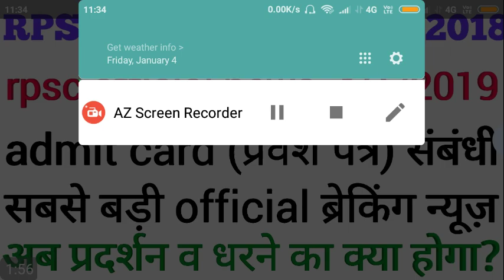Rpsc first grade 2018_admit card official news_4/1/2019_प्रवेश पत्र जल्द होंगे जारी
Lets do channel,
Lets do channel,
Rpsc first grade 2018 exam date Latest Update 3/1/2019_exam date  changed, जानिए कब होगा एग्जाम,
आरपीएससी फर्स्ट ग्रेड 2018 की एग्जाम डेट,
आरपीएससी फर्स्ट ग्रेड 2018 टाइम टेबल,
आरपीएससी फर्स्ट ग्रेड 2018 एग्जाम डेट,
rpsc first grade exam date 2018,
rpsc first grade syllabus 2018,
rpsc first grade hindi syllabus 2018,
rpsc first grade vacancy 2018,
rpsc first grade commerce syllabus 2018,
rpsc first grade ranniti 2018,
rpsc 2nd grade,
rpsc news,
rpsc latest news,
rpsc si answer key,
rpsc gk,
rpsc answer key 2018,
rpsc 2nd grade gk answer key,
rpsc 2nd grade answer key,
rpsc अध्यक्ष 2018,
rpsc अजय चौधरी,
rpsc आयोग,
rpsc इतिहास,
rpsc उत्तर कुंजी 2018 में राजस्थान gov,
rpsc उत्तर कुंजी 2017,
rpsc उत्तर कुंजी 2018 सामाजिक विज्ञान,
rpsc उत्तर कुंजी 2018 gk,
rpsc उत्तर कुंजी 2018 2nd ग्रेड,
rpsc एग्जाम डेट,
rpsc एलडीसी,
rpsc एलडीसी उत्तर कुंजी,
rpsc एचएम उत्तर कुंजी,
rpsc एलडीसी परिणाम 2018,
rpsc एलडीसी वेतन,
rpsc एलडीसी न्यूनतम अर्हक अंक,
rpsc एलडीसी उत्तर कुंजी 2018,
rpsc एलडीसी 2013 की अधिसूचना,
rpsc एलडीसी 2018,
rpsc ऑनलाइन,
rpsc क्या है,
rpsc का गठन,
rpsc आंसर की,
rpsc खबर,
rpsc खबर ईटीवी राजस्थान,
rpsc खबर आज 2 ग्रेड,
rpsc खबर 2 ग्रेड,
rpsc खबर 2 ग्रेड परीक्षा तिथि,
rpsc ग्रेड 2,
rpsc सेकंड ग्रेड,
Lets do channel,